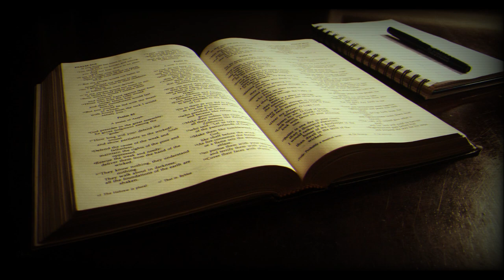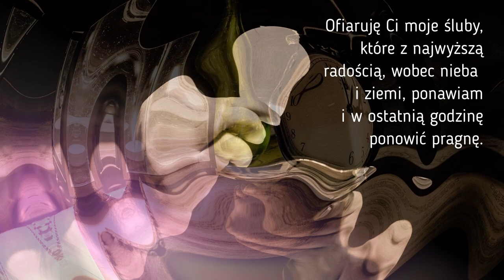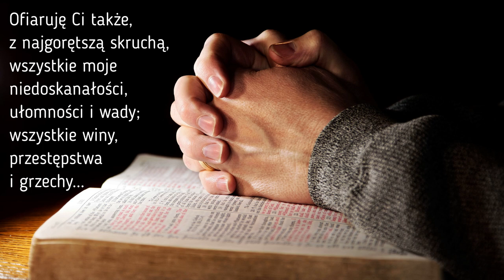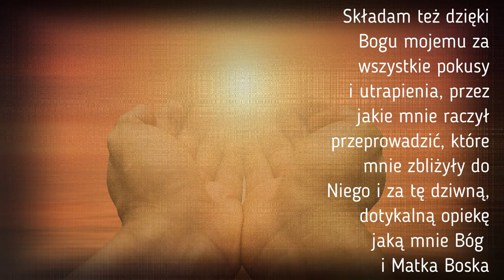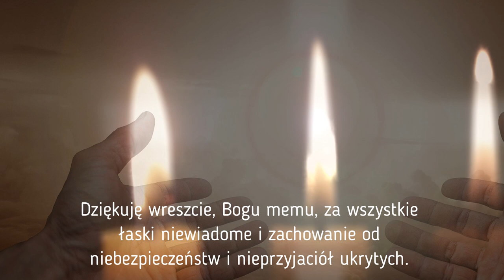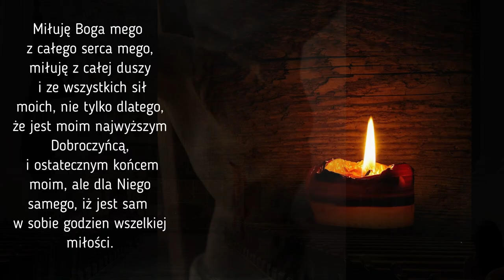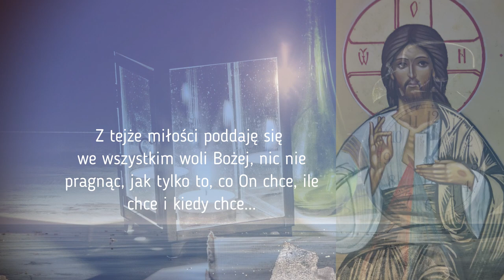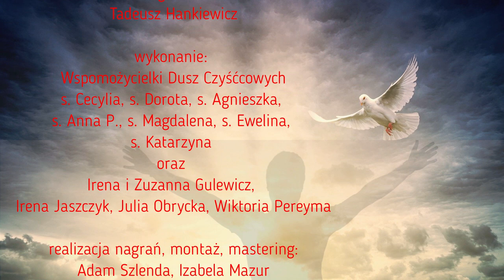Ofiaruję Dziękuję Oświadczam - bł. Honorat Koźmiński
Kompozycja powstała z inicjatywy Zgromadzenia Sióstr Wspomożycielek Dusz Czyśćcowych w IX roku Wielkiej Nowenny poprzedzającej obchody 100. rocznicy śmierci bł. Honorata Koźmińskiego - Założyciela Zgromadzenia - którą obchodzono 16 grudnia 2016 roku. Utwór został nagrany w 2018 roku. Prawa autorskie posiada Zgromadzenie Sióstr Wspomożycielek Dusz Czyśćcowych
Słowa: Testament bł. Honorata Koźmińskiego. Muzyka: Zuzanna Falkowska
Wykonanie: Wspomożycielki Dusz Czyśćcowych - s. Cecylia, s. Dorota, s. Agnieszka, s. Anna P., s. Magdalena, s. Ewelina, s. Katarzyna oraz Irena i Zuzanna Gulewicz, Irena Jaszczyk, Julia Obrycka, Wiktoria Pereyma
Dyrygent: Michał Śmigielski
Realizacja nagrań, montaż, mastering: Adam Szlenda, Izabela Mazur
Głos: Tadeusz Hankiewicz
Nagranie zrealizowane w Kościele Rzymskokatolickim pw. Przemienienia Pańskiego w Sulejówku w 2018 roku
Opracowanie i przygotowanie do udostępnienia na kanale youtube z okazji kolejnej rocznicy śmierci bł. Honorata: s. Anna - 2020 r.